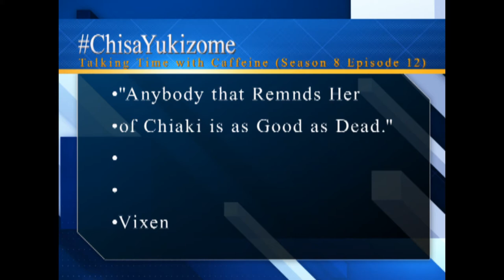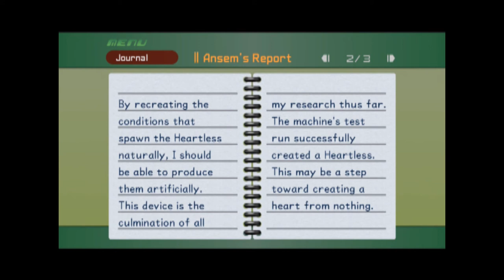Still at the Colosium (Let's Play Kingdom Hearts Final Mix 48)